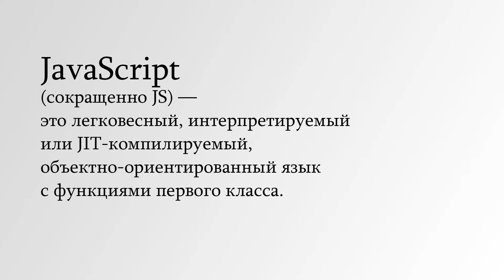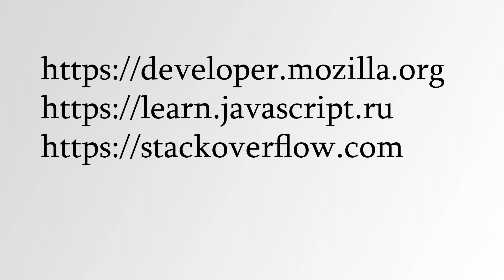JavaScript для начинающих - 1. Введение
Вступительный видео урок по JavaScript для начинающих
Редакторы кода: